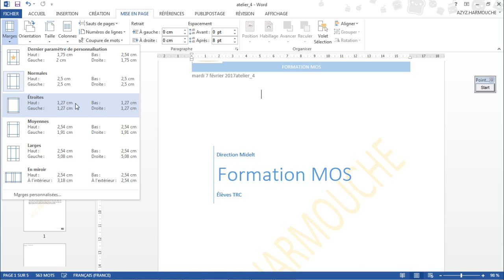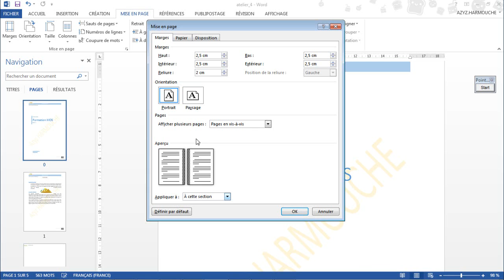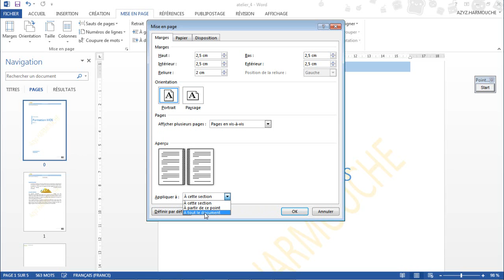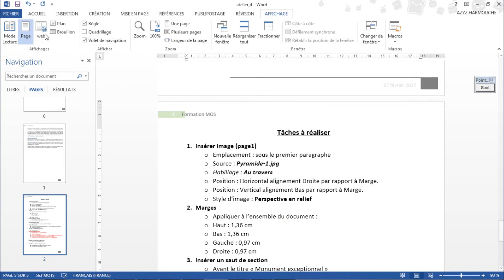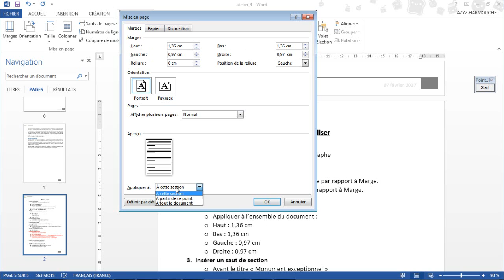05 06 Marges et Reliure